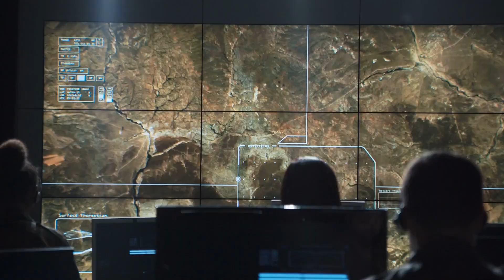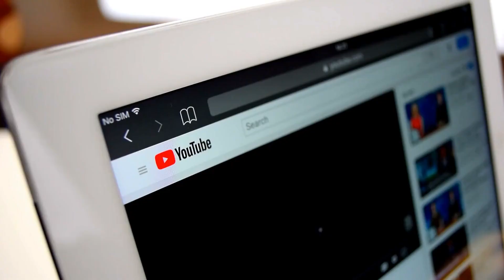Saudi Arabia Just Revealed 5 New Hypersonic Weapons & SHOCKS The Entire Industry!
In this video, we look at Saudi Arabia's most recent bombshell, which has left the global defence sector stunned. Saudi Arabia has displayed five new hypersonic weapons, demonstrating its outstanding technological capabilities and strategic prowess. Join us as we investigate these cutting-edge innovations, their possible impact on global military balance, and the implications for the future of warfare.

Don't miss out on this in-depth analysis, and stay up to date on the latest defence technology.